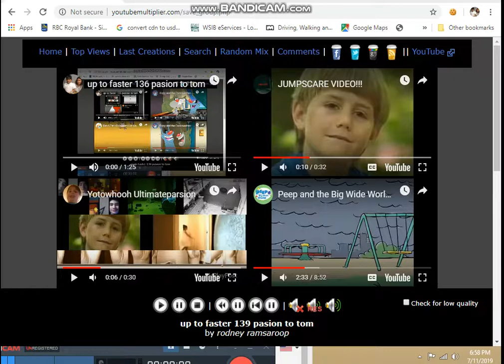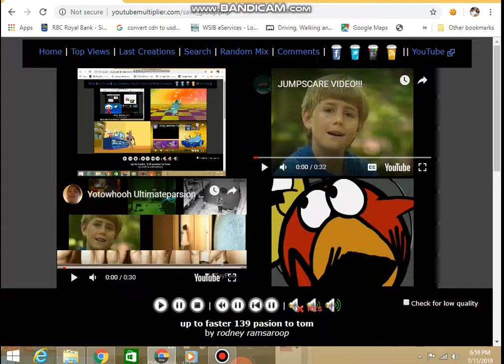up to faster 139 pasion to tom